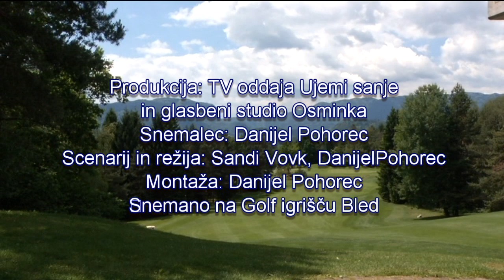NAJA VARL - NAJ LJUBEZEN ZDRUŽI VSE LJUDI.mpg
Pesem, ki jo je 10 letna Naja Varl zapela na festivalu Zlati mikrofonček 2012 in zmagala. Originalna izvajalka Regina.Produkcija glasbenega studia Osminka in TV odaje Ujemi sanje, v maju 2012. Posneto na igrišču za golf Bled. Hvala osebju za gostoljubje in prijaznost. Kaj takega je danes bolj redkost, žal.